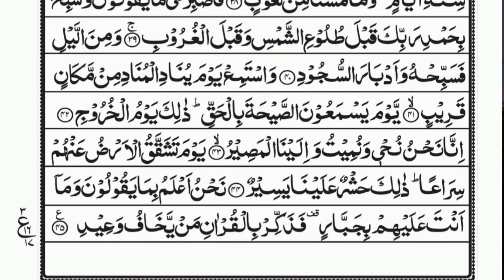Surah Al Kahf 050 | سورۃ الکاف | Amazing Quran Beautiful reaction { Explanation } Best Quran Arabi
Sūrat al-Kahf  Beautiful reaction Translation
(Arabic: سورة الكهف‎, ) || Para 26 | Visual Quran Translation ( Hindi )

kahf
al kaf
Qaahf surat
kahf sura
kaaf surah
sura Qahf full
surat kahf
surah Qahf
sura al kahf full with text
surat al Qahf with translation
surah al Qaahf with Arabic
Surah Qaf Full Arabic Translation